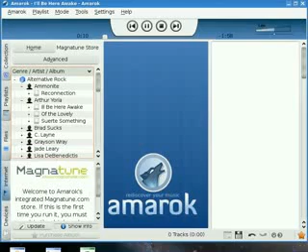Amarok 2 Playlist Grouping (KDE Commit-Digest Issue 84)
Current playlist grouping progress in Amarok 2.0. Recorded by Nikolaj Hald Nielsen.